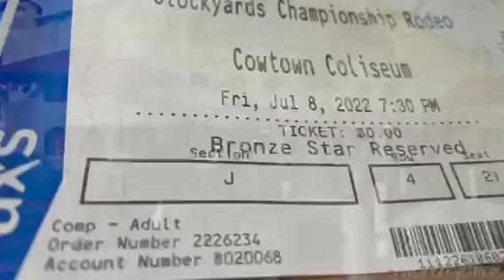Tammy Cheree Stahl sings The National Anthem in Fort Worth Stockyards for the Championship Rodeo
Tammy "Cheree" Stahl sings The National Anthem for the Championship Rodeo at the Cowboy Coliseum in the famous, historic stockyards!  Tammy has sang for a US President, and has been performing since the age of 11. She spent half her life as a Nashville demo recording artist and presently, writes her own songs and performs across the nation.